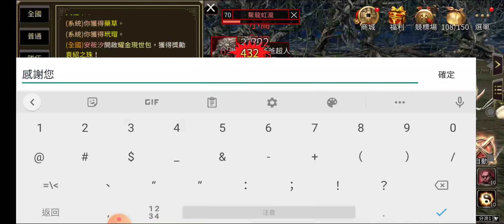『三國群英傳M』打一隻毒龍潭的王所掉的黑市幣連一張集氣符都買不起...囧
一隻王掉53黑市幣，一張集氣符要150黑市幣XD